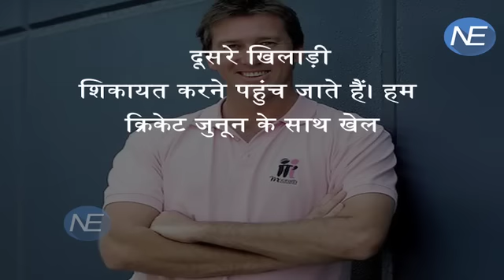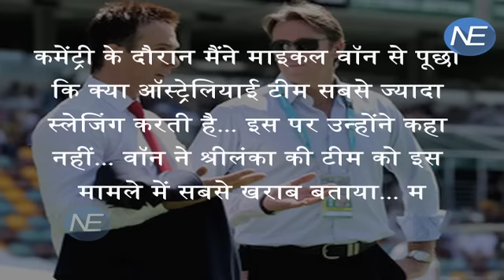आखिर क्यों Glen McGrath ने Sachin Tendulkar पर लगाया Sledging का आरोप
Australian cricket team has always made headlines for their on-pitch behaviour, especially during the late 1990s and early 2000s. The concept of sledging was virtually made popular by the Aussies of that era. Australian pace legend, Glenn McGrath, who himself has been at the center of many such incidents, made shocking revelations alleging India's cricketing icon Sachin Tendulkar of sledging him.